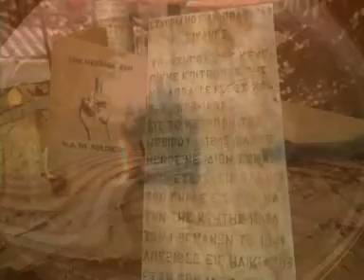summer in crete